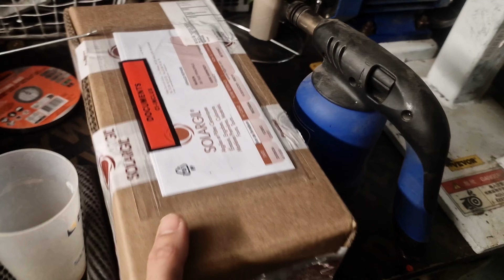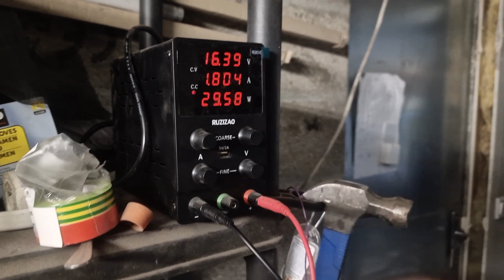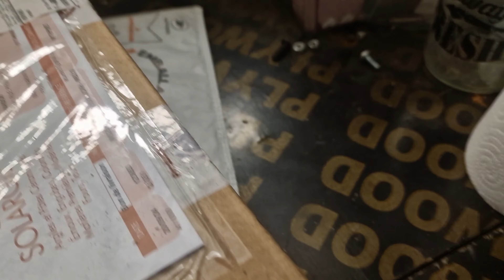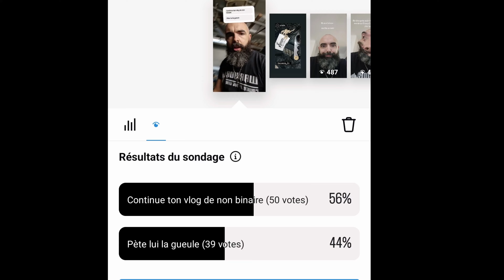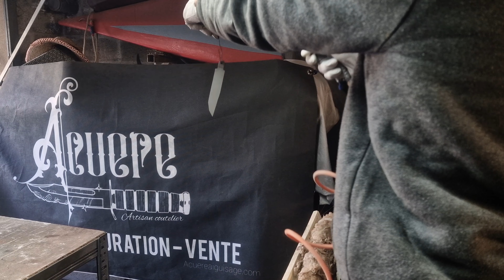Vlog #3 : Guillochage, Custom, Bricolage !!! 1 SEMAINE (presque) normale à L'ATELIER ACUERE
Une partie de ma semaine pour vous offrir la vidéo promise des 15 jours. Vous y verrez la réparation d'un ressort sur un couteau Gilles Reynewaeter, un custom sur un couteau Pèlerin.
Un dépannage grâce aux résistances de chez Solargil, des outils Parkside qui tombent à pic et la scie à ruban la plus performante du marché.

Prenez 20 min de votre temps pour découvrir à quel point j'aime ce que je fais sur vos lames

Code Acuere10 pour 10% de plaisir en plus.